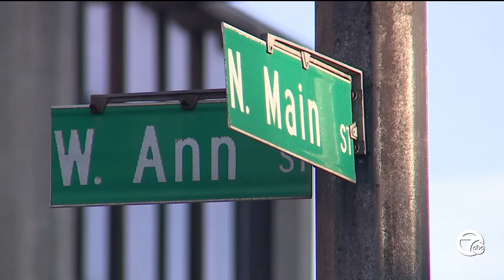Police save life of 23-year-old veteran shot attempting to break up altercation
On March 24 a 23-year-old veteran delivering food in Ann Arbor was shot for attempting to break up an altercation between a male and female. His life was then saved by police who ran to the scene.